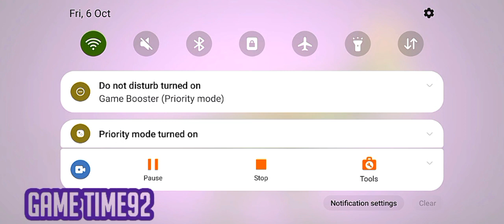Cartoon Vigo vs Dinasvour Fight|El Pollito Pio 3d-Canciones de la granja de zenon|Episode 1042